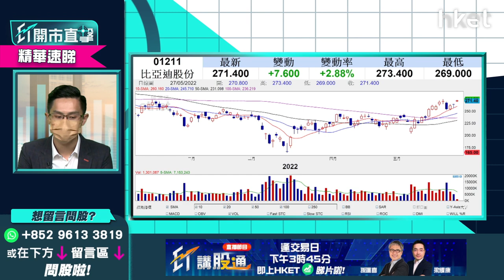【ET開市直擊】（精華）比亞迪（01211）股價可看高一綫 有貨冇貨怎操作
**重溫《ET開市直擊》比亞迪（01211）股價可看高一綫　有貨冇貨怎操作**